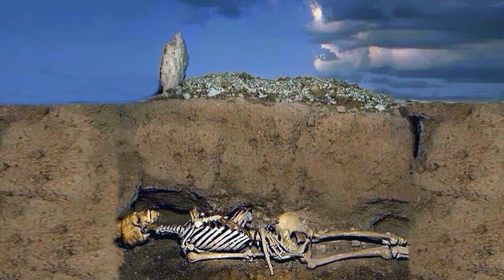هل ضمة القبر لا ينجو منها أحد سواء صالح أو غير ذلك وقصة سعد بن معاذ مع اليهود ؟